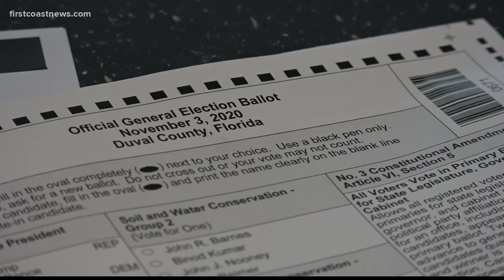Duval County now being called a swing vote in the Florida count